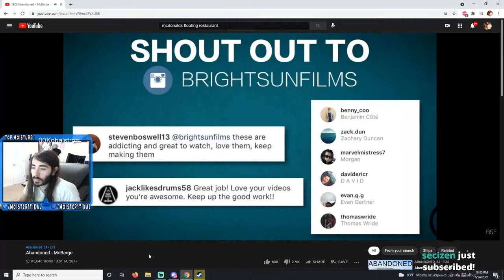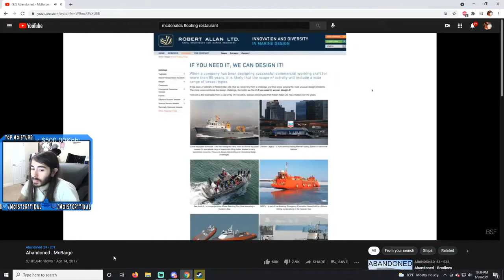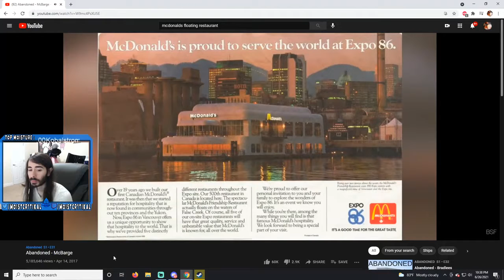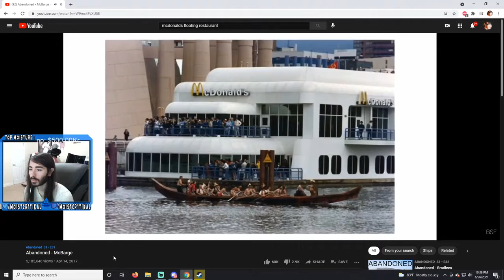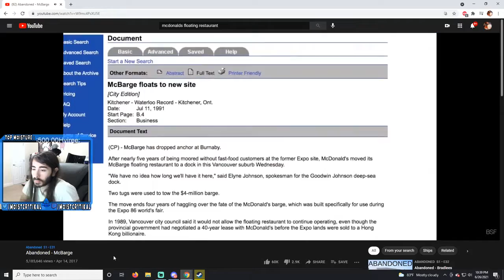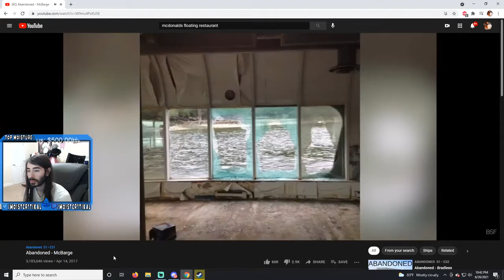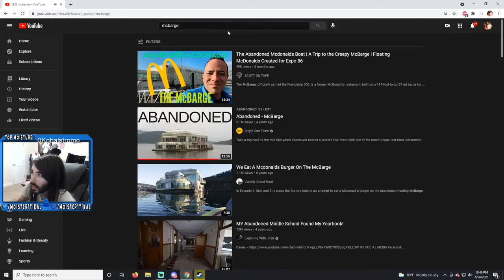The Abandoned Floating Mc Donald's | MoistCr1Tikal Reacts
MoistCr1TiKaL watches a great video by Bright Sun Films called 'Abandoned - McBarge' The video focuses on the intriguing history of the "Friendship 500," commonly known as the McBarge, a floating McDonald's restaurant originally built for Expo 86 in Vancouver. Here’s a detailed breakdown of the key points discussed:

🌐 Expo 86 and the Birth of McBarge: The McBarge was introduced during Expo 86, a world fair centred around transportation, which took place in Vancouver. It was designed by the naval architecture firm Robert Allen and was notable for being the 500th McDonald's in Canada. The two-story floating restaurant was envisioned as a novel attraction for the expo visitors.
🛳️ Unique Design and Popularity: The floating restaurant was a significant investment, costing eight million dollars. Its design allowed for relocation after the expo, maximizing its use. During the fair, it was the most popular and profitable McDonald’s outlet in British Columbia, known for its distinctive design and waterfront location.
📉 Post-Expo Challenges and Abandonment: After the expo, the McBarge faced numerous challenges. McDonald's attempted to find a new location for the restaurant but faced rejections from various municipalities. By 1991, with mounting costs and no viable relocation plan, the McBarge was left abandoned near an oil refinery in Burrard Inlet.
🎥 Cultural Cameo and Decline: The McBarge also had a brief stint as a filming location for the movie "Blade: Trinity." However, it continued to deteriorate and became a target for vandalism. Efforts to secure and preserve it were minimal, leading to further decay.
🔄 Renovation Attempts and Current Status: Howard Meakin, who purchased the barge in 1999, proposed several revival plans, including transforming it into a high-quality restaurant as part of a larger floating complex. However, these plans were repeatedly stalled or rejected. As of the last update in the video, the McBarge was still undergoing renovations without a clear future.
Insights based on numbers:
$8 million: The cost to build the McBarge, emphasizing its significance as an investment and the high expectations for its role at Expo 86.
399 seats: The capacity of the McBarge, illustrates its large scale and ambition to cater to a vast number of visitors.
$150,000 annually: The cost to maintain the McBarge while it was abandoned, highlighting the economic burden of its unused state.